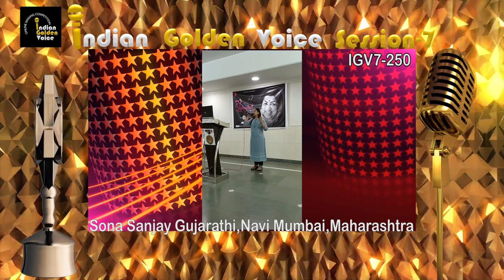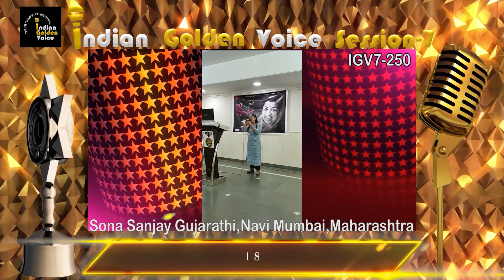Sona Gujarathi - Online Singing Competition - Indian Golden Voice Session 7 - Mangrove Production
Sona Sanjay Gujarathi - Online Singing Competition - Indian Golden Voice Session 7 - Mangrove Production

Sona Sanjay Gujarathi from Navi Mumbai, Maharashtra, India.

Please support this singer by giving your likes & comments in this video.

Result will be declared on 31st May 2023 in our YouTube channel.

If you want to percipient in our Online Singing Competition "Indian Golden Voice Session" then please send your song video to Whatsapp number or by email